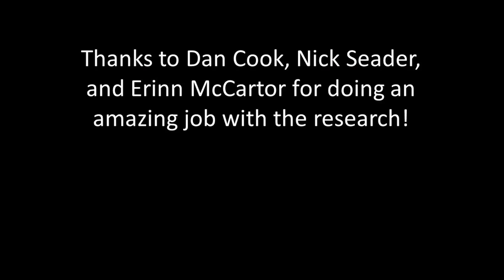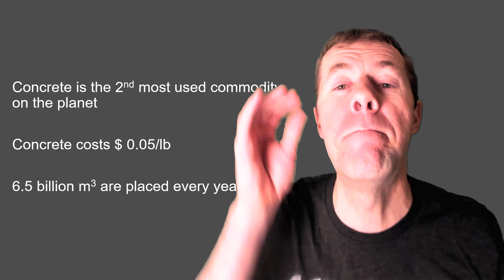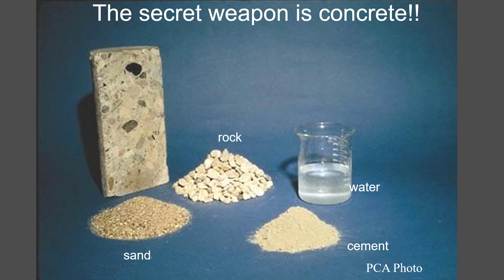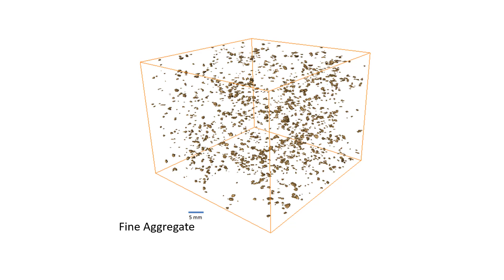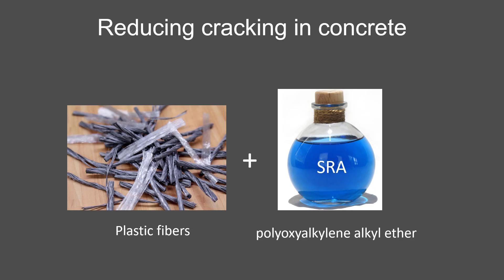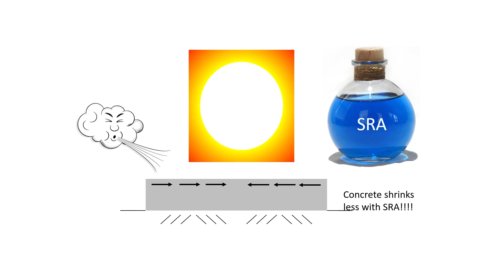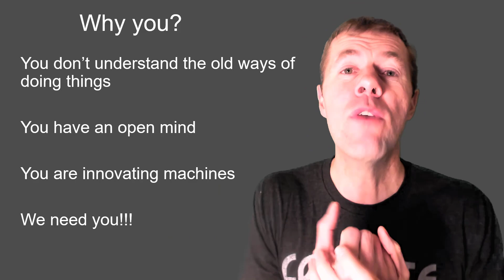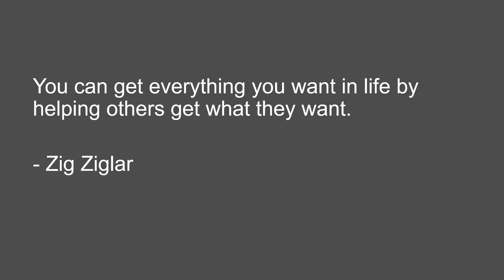Concrete is the secret weapon | Keynote for OSSEF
I think concrete is a secret weapon for humanity.  I was asked to make a video for the Oklahoma State Science and Engineering Fair (OSSEF) in 2021 as a keynote speech.  I talk about the things that drive me, some recent research from my lab, and how people can use their skills to solve Grand Challenges.  I hope you have as much fun watching the video as I had making it!

A huge thanks to Jessica Ley, my hero, for editing this video.